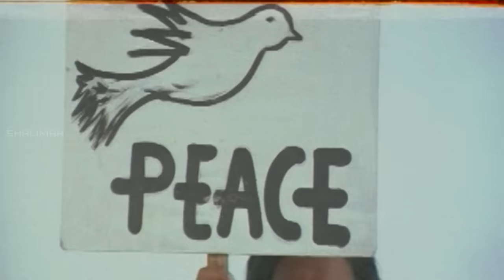Kushi Movie || Ye Mera Jaha Video Song || Pawan Kalyan, Bhoomika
Ye Mera Jaha Video song from Kushi Telugu movie starring Pawan Kalyan, Bhoomika Chawla and Sivaji Directed by S. J. Surya. Produced by A.M. Ratnam and Music composed by Mani Sharma.